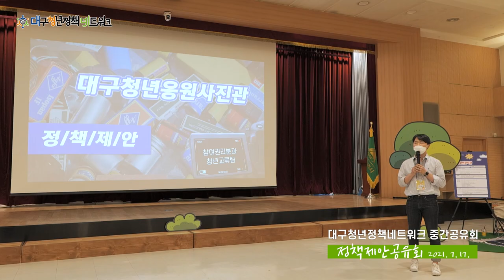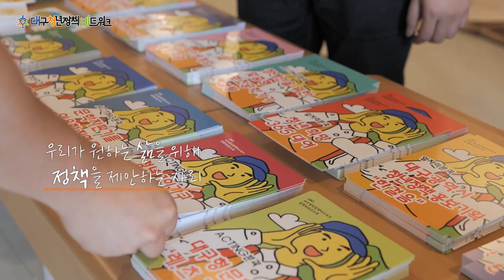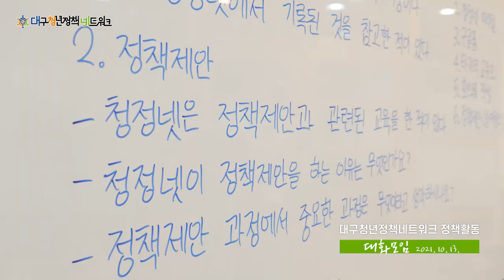2021년 청년정책네트워크 하반기 영상